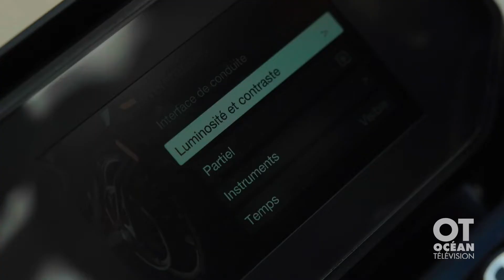Moto électrique Zéro S/F - Moto Journal - Zone VL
Le Salon du véhicule électrique de Montréal commence demain!

Allez voir Cynthia qui fait enfin l'essai d'une moto électrique, la Zéro S/F, présentée par Jean Paré!